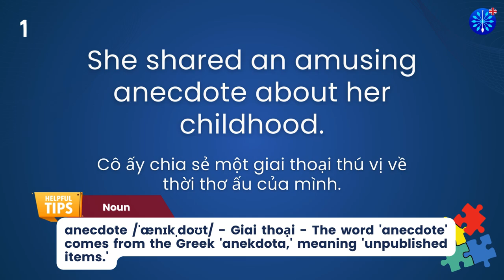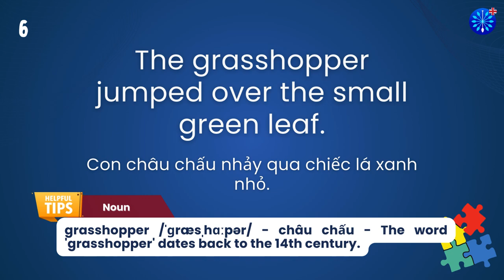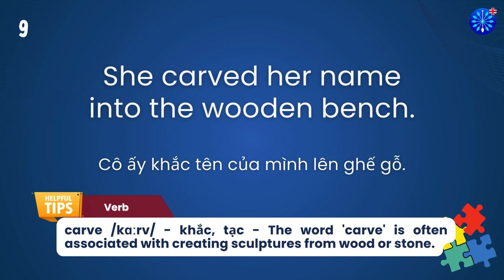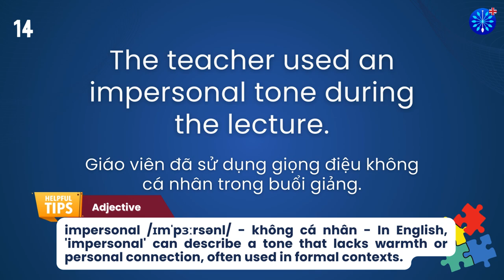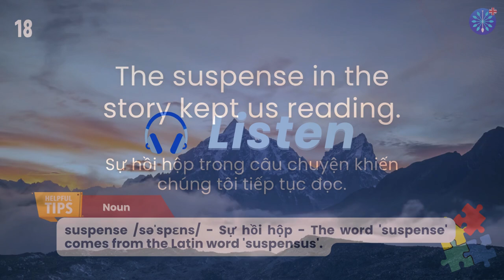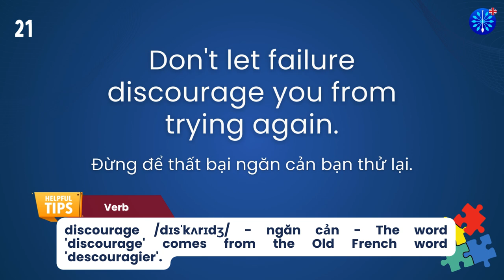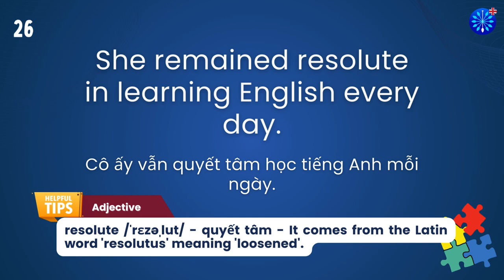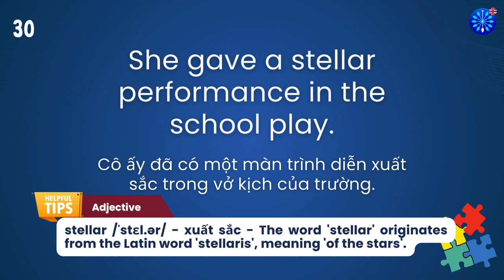Học Tiếng Anh | Từ Vựng Tiếng Anh TOEFL Phần 79/100 | Perfect for TOEFL Exam Prep | Words & Samples